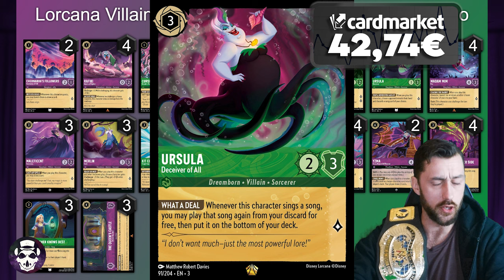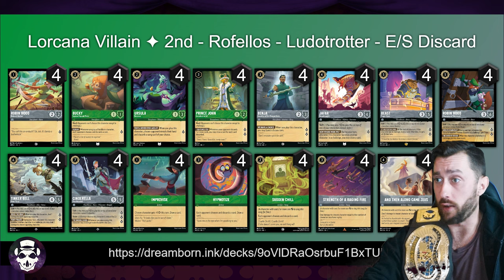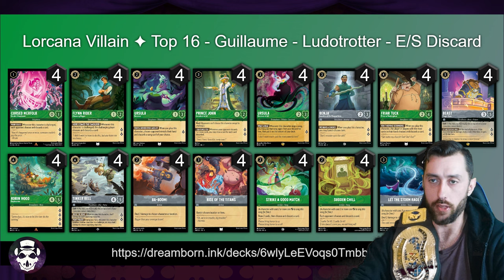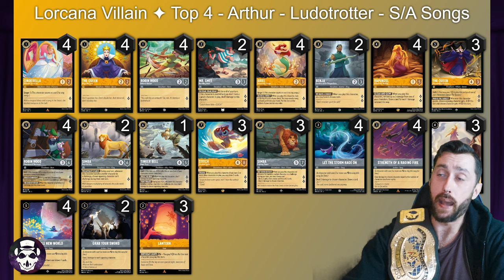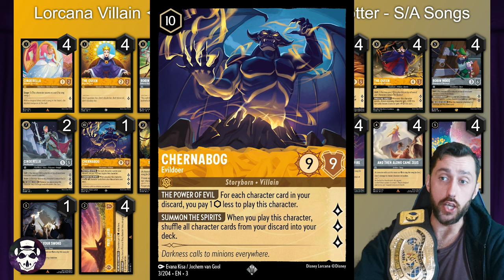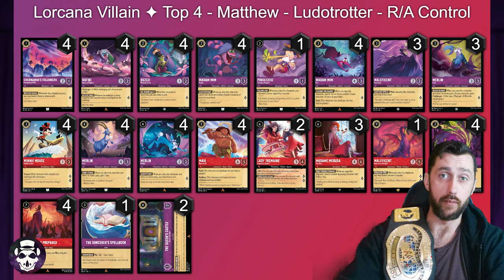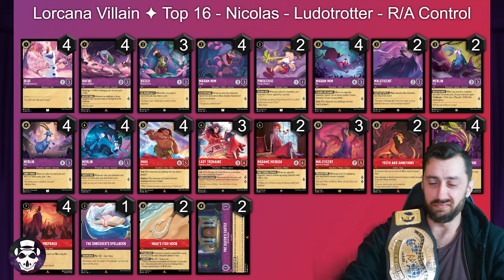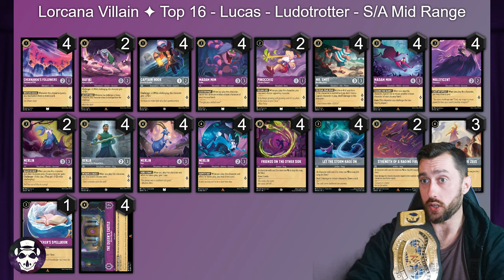THE BIGGEST IN PERSON EVENT! | Ludotrotter France | Top 16 Decklists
Today we are taking a look at the Top 16 decklists for the biggest in person event to date, a 290 player tournament hosted in France!

Follow me on X!

00:00 - Intro
01:15 - E/A Tempo
04:22 - E/S Bucky Discard
08:06 - E/S Discard
10:44 - E/S Discard
11:37 - E/S Discard
12:28 - S/A Simbas Songs
15:47 - S/A Lantern Songs
16:42 - S/A FluteSong
18:18 - S/A Prideland Songs
20:24 - R/A Control
22:42 - R/A Control
24:30 - R/A Location Control
26:59 - R/A Control
27:35 - R/A Control
29:21 - S/A Jafar
31:31 - S/A Mid
32:21 - Final Thoughts